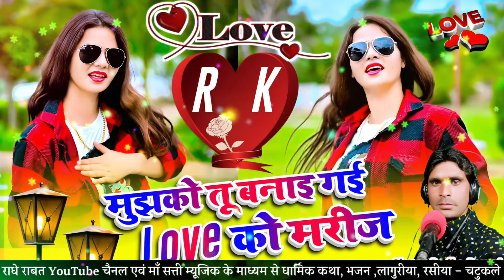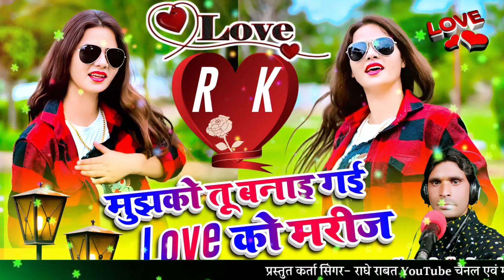न्यू रसिया धमाका मीठी मीठी बोल मेरे आई करीब#viral rasiya singer radhe rawat ki aabajme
न्यू रसिया धमाका मीठी मीठी बोल मेरे आई करीब song rasiya singer radhe rawat ki aabaj me सिंगर राधे रावत की न्यू रसिया धमाका बंदूक चल जावेगी रावत के छोरा के खेल तगडे! न्यू रसिया धमाका न्यू गजल न्यू भजन न्यू सब सॉन्ग